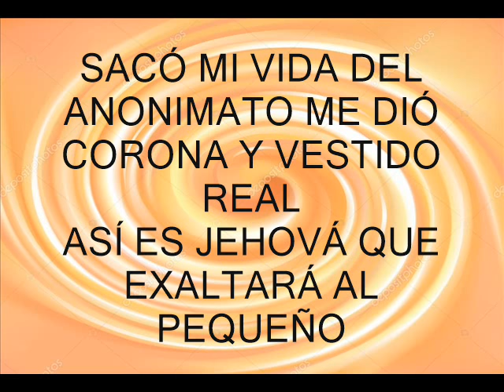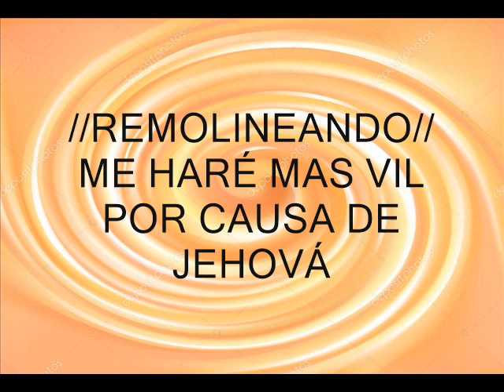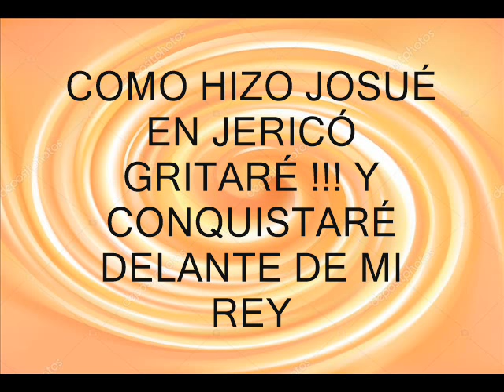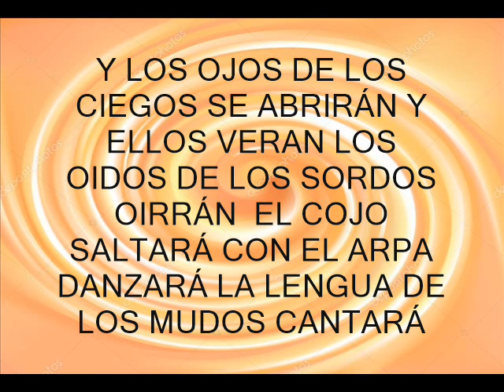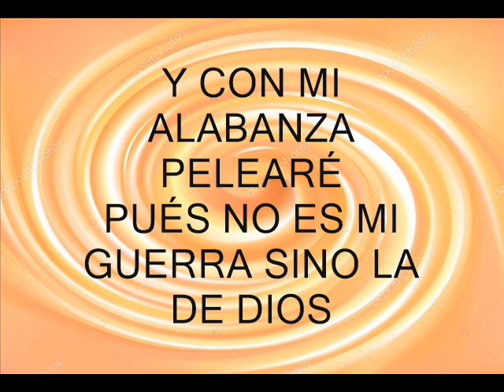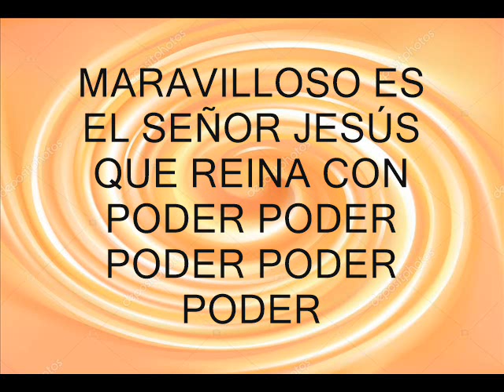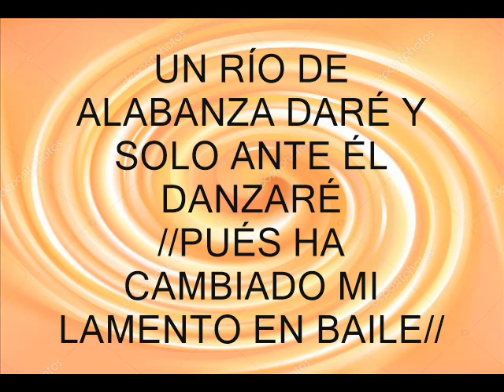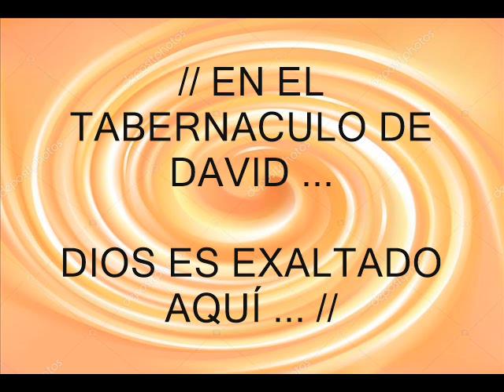REMOLINEANDO POPURRÍ - EDWIN ROJAS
contactarse a los números: 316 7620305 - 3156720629